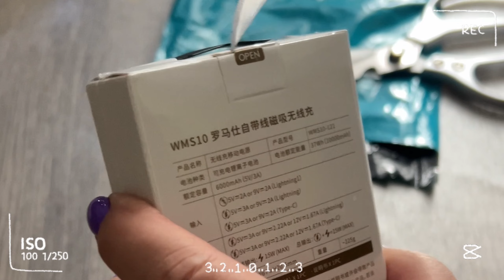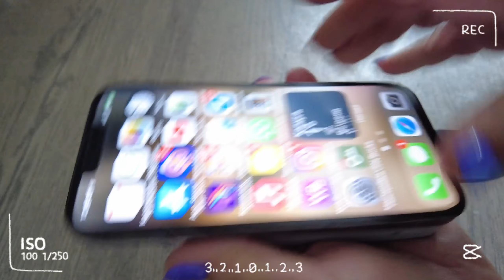Необходимая вещь - пауэрбанк ROMOSS Magsafe . /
Заказала пауэрбанк для айфона , така как в дороге постоянно садится телефон . И вот он пришел . Посмотрите как я с ним обращаюсь !!!